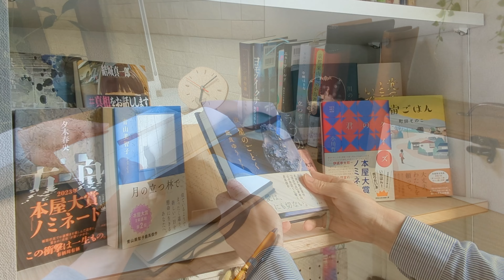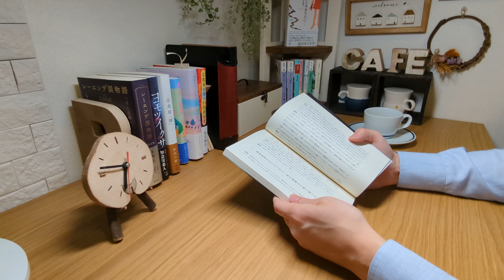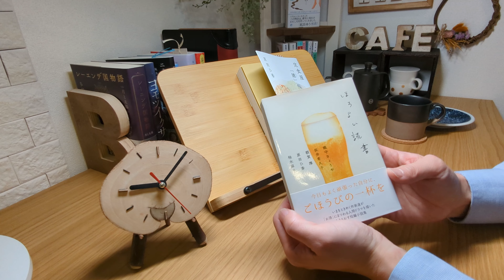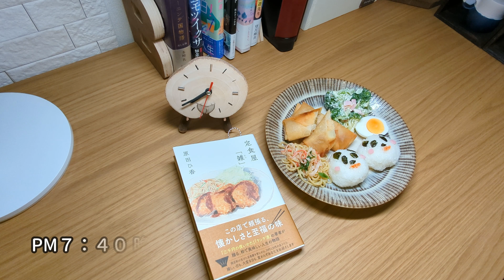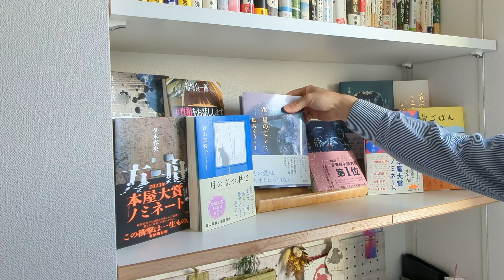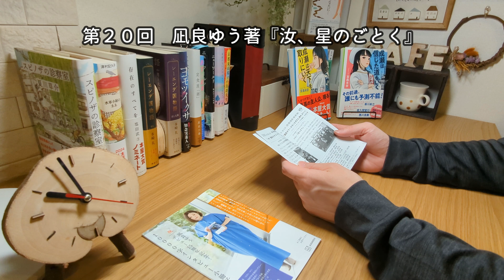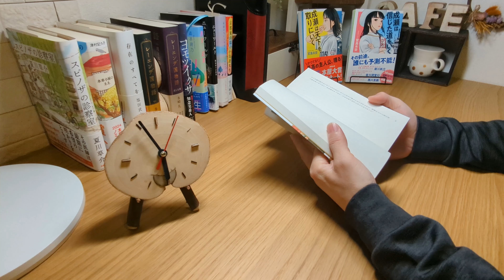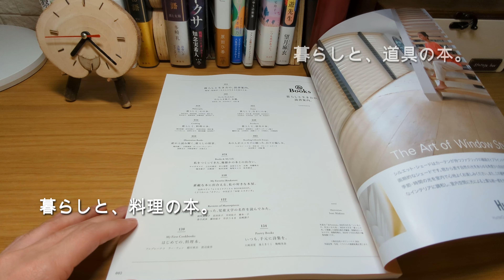【本好きvlog#31】2024年本屋大賞が発表されました/成瀬は天下を取りにいく/宮島未奈/過去の本屋大賞受賞作/本と珈琲のある暮らし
本屋大賞ランキング予想と結果一覧
【やわつむりの予想ランキング】　　　　　　　【本屋大賞のランキング結果】
①成瀬は天下を取りにいく　　　　　　　　　　①成瀬は天下を取りにいく
②スピノザの診察室　　　　　　　　　　　　　②水車小屋のネネ
③レーエンデ国物語　　　　　　　　　　　　　③存在のすべてを
④星を編む　　　　　　　　　　　　　　　　　④スピノザの診察室
⑤水車小屋のネネ　　　　　　　　　　　　　　⑤レーエンデ国物語
⑥リカバリー・カバヒコ　　　　　　　　　　　⑥黄色い家
⑦存在のすべてを　　　　　　　　　　　　　　⑦リカバリー・カバヒコ
⑧黄色い家　　　　　　　　　　　　　　　　　⑧星を編む
⑨君が手にするはずだった黄金について　　　　⑨放課後ミステリクラブ
⑩放課後ミステリクラブ　　　　　　　　　　　⑩君が手にするはずだった黄金について

本の感想は人それぞれなので…予想が外れても仕方ない…なんて思ってはいますが…
ずばり当たっているのは①位の成瀬だけですが…薄目で大まかにみると…すこ～し当たっているような雰囲気もあり…自己満足度は高いです笑

今回も本当に愉しい”本屋大賞”でした～凪良ゆうさんの登場と大賞を受賞した宮島未奈さんの成瀬愛とぜぜから愛…そして支援者と共に喜ぶ姿が素敵でした～
もう来年の”本屋大賞”が待ち遠しくなっている…”本屋大賞”ロスに陥っています…

『本と珈琲のある暮らし』をテーマに読書vlogを配信しているやわつむりです。
《動画配信日》
　毎週日曜日１９時００分に配信…
毎週１本の配信を基本としていますが…時は週に２本を配信することがあります。

《動画のコンセプト》
　動画は本好きの私が日々読書をしているVlogとなります。
　珈琲のそばに本、読書を主体に彩りある暮らしを送り、ていねいな毎日を楽しみたい…
　本と愉しく向き合っている姿をYouTubeにて令和4年2月よりお届けしています
〇皆様と共に読書を・・・
　「本の話を周りの人とする機会が減ってしまった…」そんな声がよく聴こえてきます。活字離れと言われて久しく…街の本屋さんだけでなく、大型書店も閉店してしまう悲しい現実があります。
　　　　　　　　　　　　「こんなに読書って素晴らしいのに…」
　読書を愉しむ輪を拡げていきたい…皆さんと一緒に読書を愉しみたいという想いから動画配信がスタートしました…
　その輪が徐々に拡がっています…まだまだ微力ですが…これからも読書を愉しみ…「本」が持つ魅力をお届けしたいと思います。

本好きの方は良ければグッとボタンを押して頂き…応援して頂けると嬉しいです。皆さんと本のお話が出来ることを愉しみにしています。